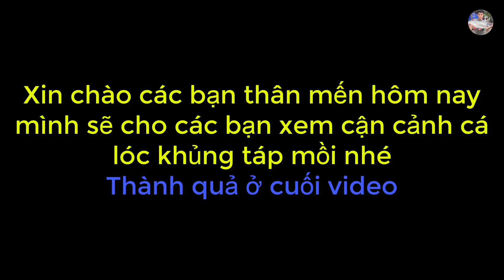Cá lóc hay cá sấu táp mồi mà khủng thế này | Fishing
Xin chào các bạn thân mến hôm nay mình sẽ quay cho các bạn xem cận cảnh chú cá lóc khủng táp mồi mạnh như thế nào nhé..Cá lóc này mình cân thì được 1 ký 2.Và sau đây là cú táp mồi cực mạnh..!